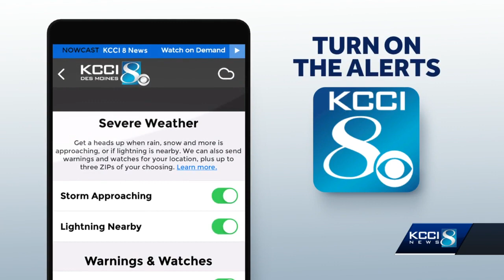Heavy snowfall, strong winds cause whiteout conditions and road closures